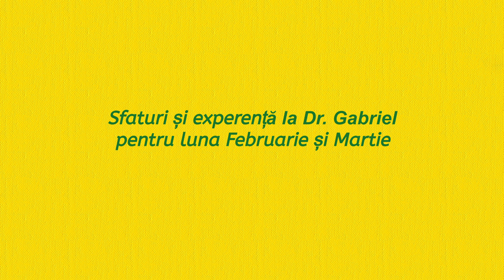98.Sfaturi și experență la Dr Gabriel pentru luna Februarie și Martie